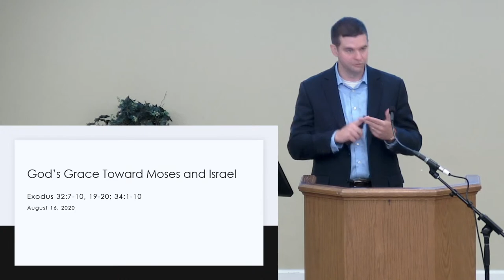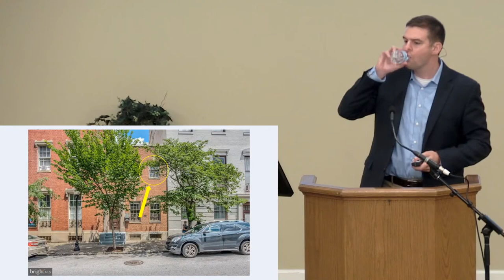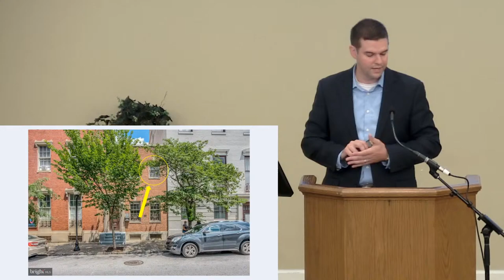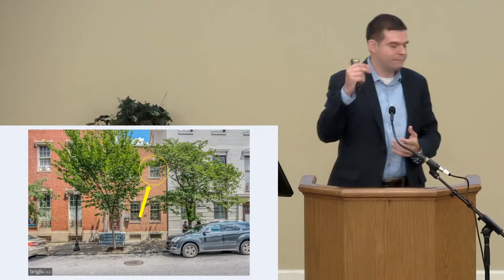God's Grace Toward Moses and Israel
Allan Meseroll
Join us as we walk through an interaction with Moses and God. Be encouraged and draw near to the God who saves us!